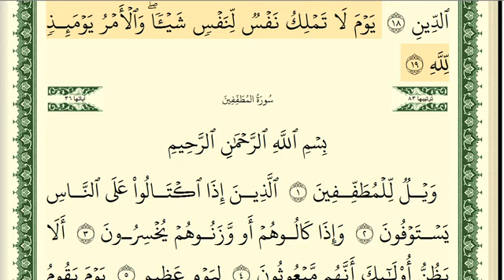سورة الانفطار - أدقّ قراءة تعليمية - الشيخ أيمن سويد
اسعى لأن تقرأ القرآن كما أُنزل - من أدقّ القراءات التجويدية للقرآن الكريم .